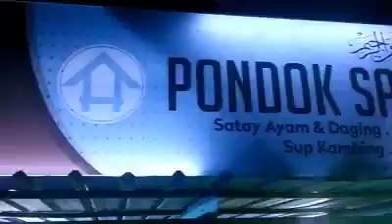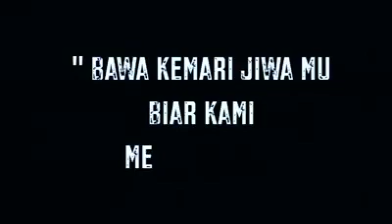🤔🤔SHELL OUT🤔🤔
Assallammualaikum dan salam sejahtera.

seng orah-orah kembali lagi kali
pada masa yang tepat untuk kita bantu balik negara menonton ewayang.com. hanya tonton  dan menderma.mari kita sama sama bantu kerajaan tanggani pendemic covid-19 ini
jom tonton worto jowo